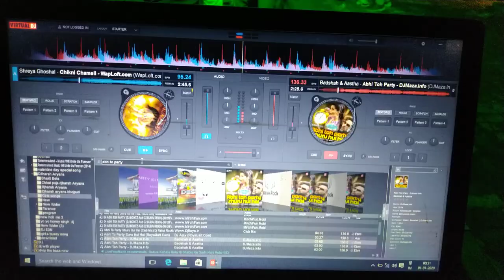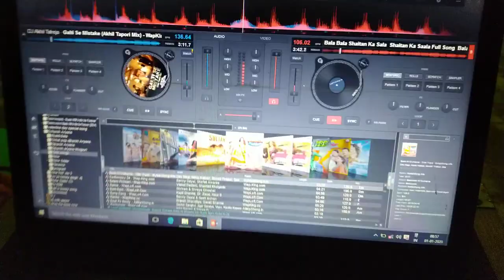Bce patna new year celebration at gautam buddha hostal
Welcome party 2k20